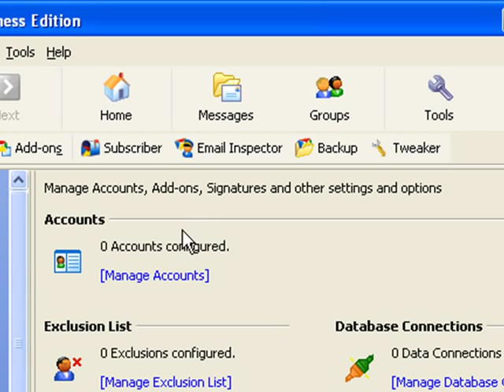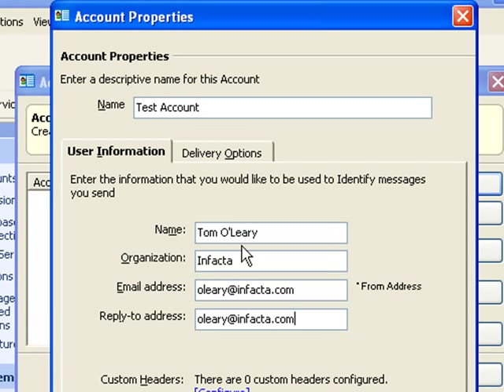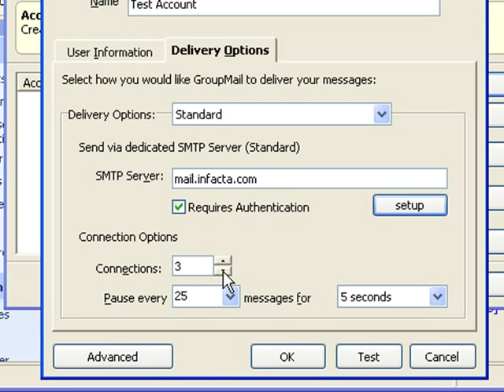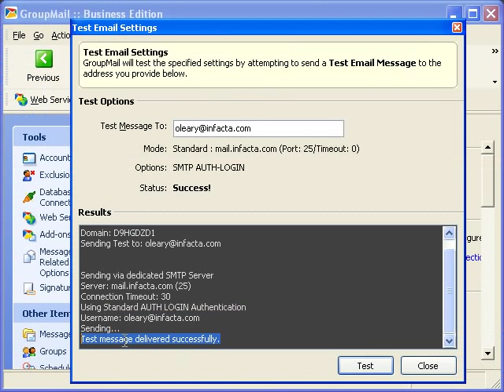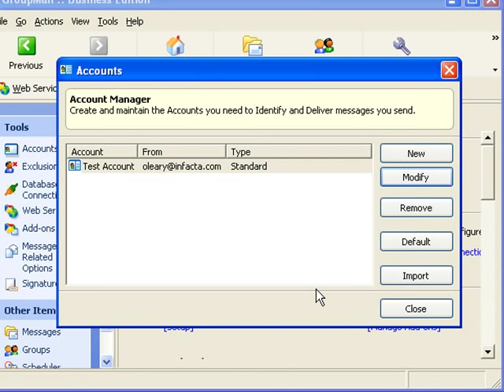La Configuración de Su Cuenta de GroupMail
Este vídeo explicará como configurar su cuenta de remitente en GroupMail.

Para más información sobre GroupMail, visite (en español)